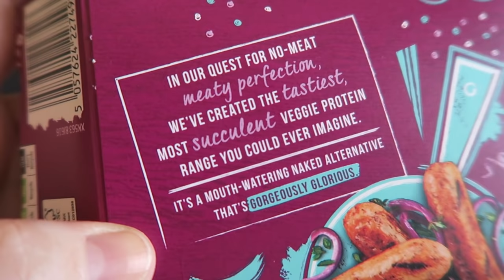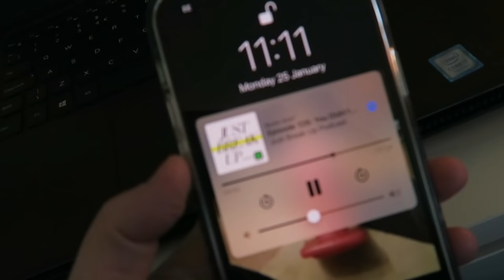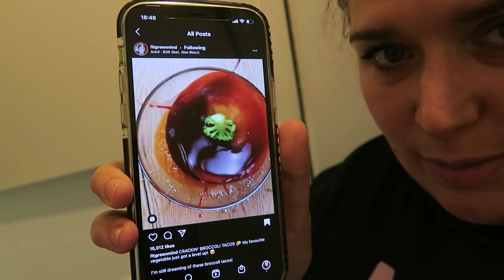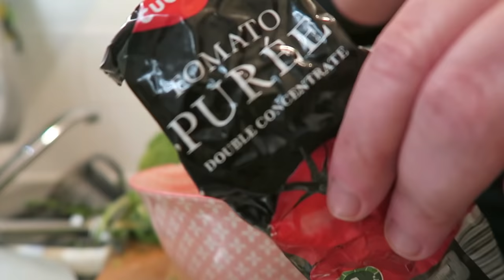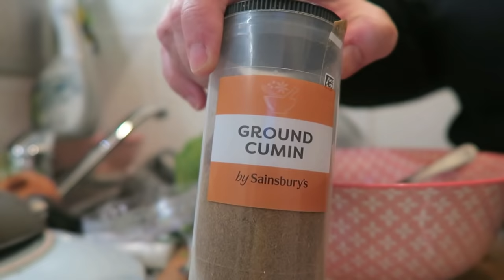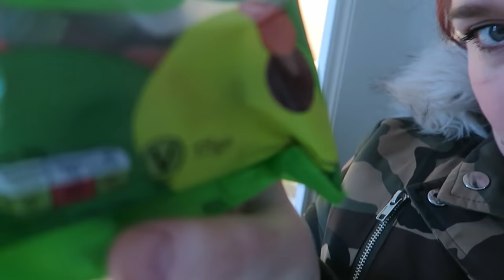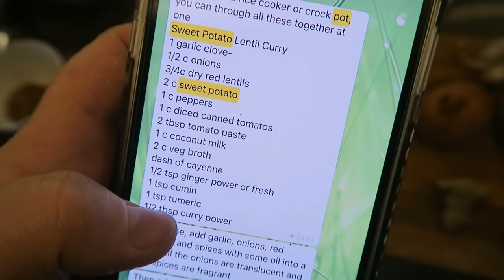Snow Day in London! | Realistic Weekly Vlog | LoseitlikeLauren